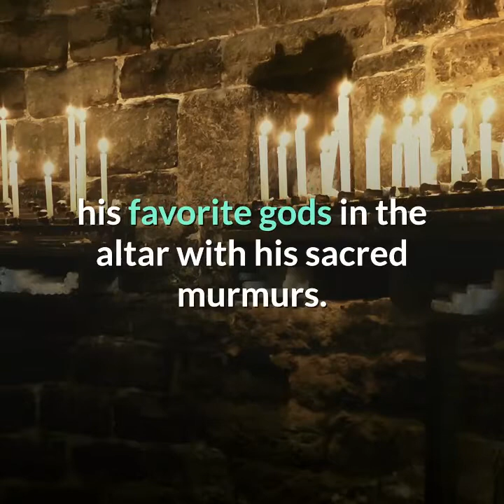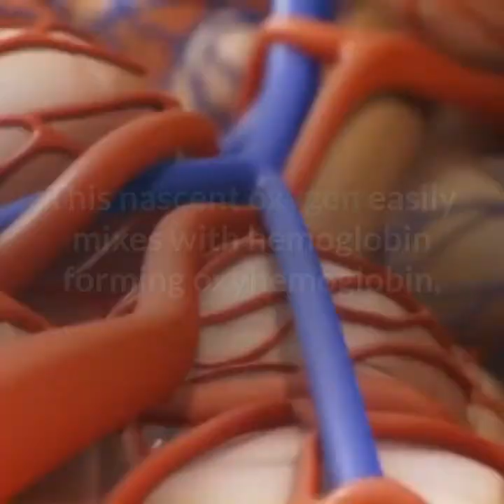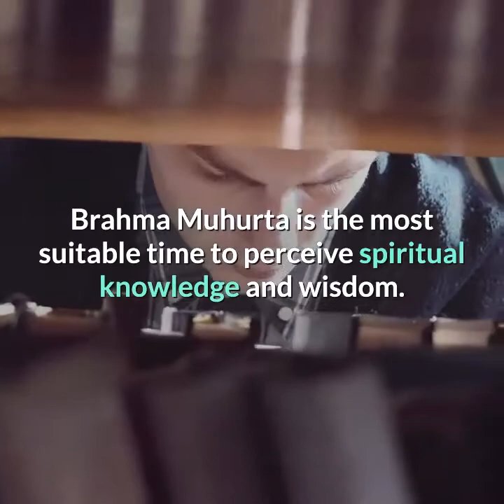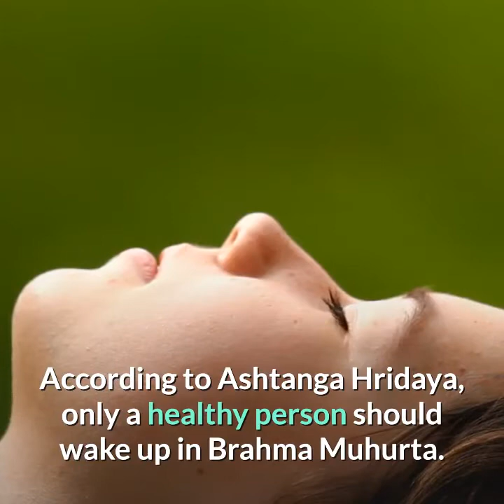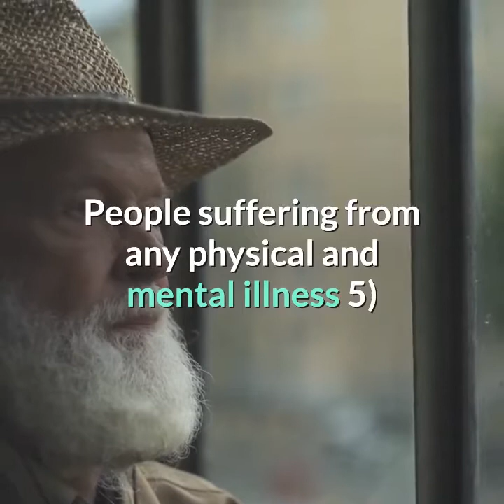The importance of brahma muhurta